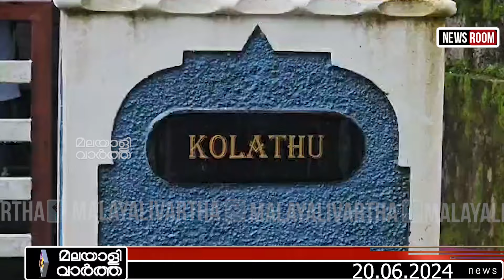Trivandrum വിറങ്ങലിച്ച് നാട്....!